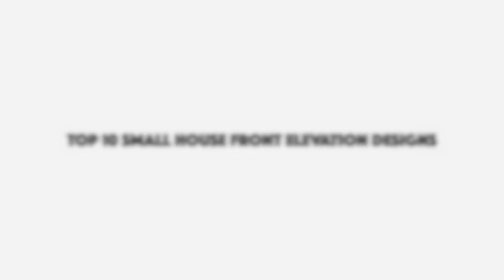Top 10 Small House Front Elevation Designs with walkthrough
Top 10 Small 20X30 House Front Elevation Designs.
I Hope you guys will like it.

~ IR Concepts & Constructions